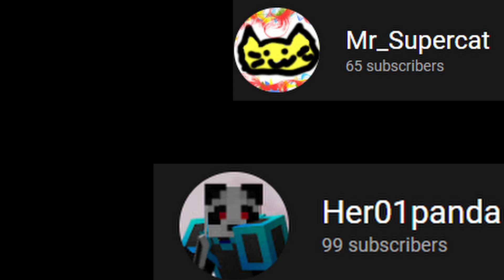pt2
hypixel ya know